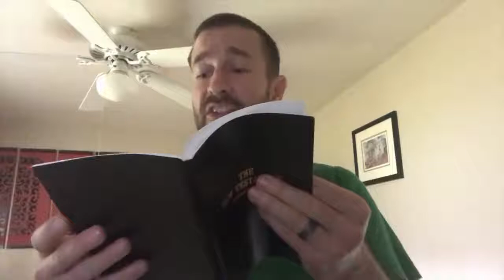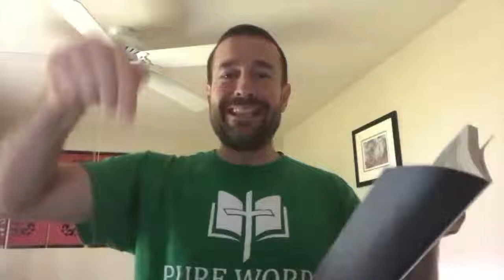Charles Lawson and the Pre-Trib Rapture Debunk!